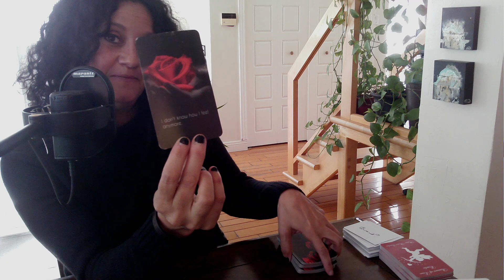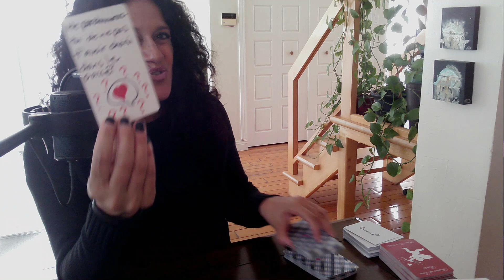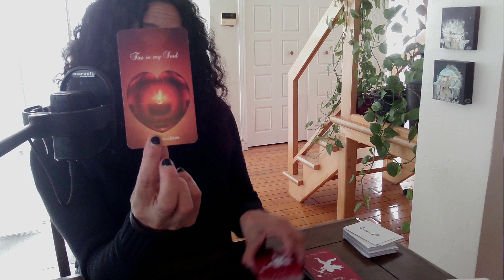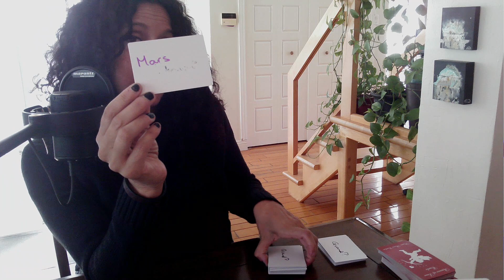♥️ Messages et Énergie de la Personne à qui Vous Pensez | FJ | ÂS | Liens d’Âmes le 6 Septembre ♥️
Sandra xx

ou